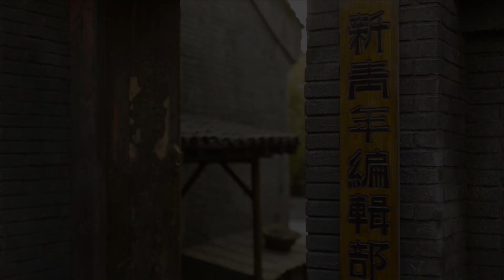北大红楼正式建成 《觉醒年代》（闽南语）12-1 The Age of Awakening【CCTV电视剧】